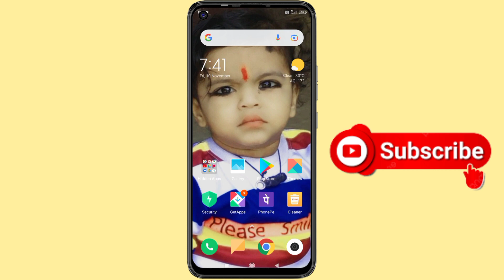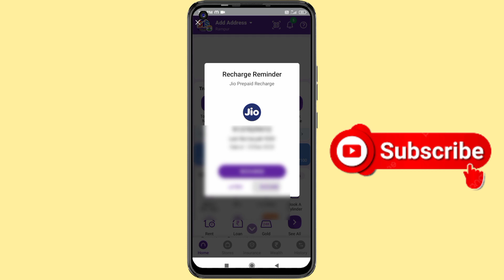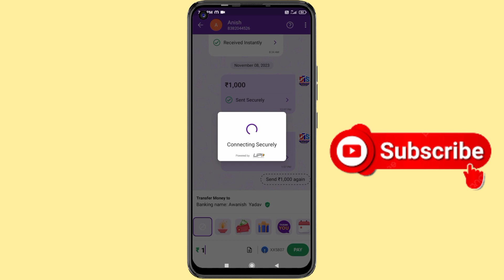फोनपे से पैसे भेजना सीखें | Phonepe se Paise Kaise Transfer Kare | Money Transfer | 2023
Hello friends👭👬

Dosto aaj ki es video me hum baat karenge ki kaise phone se paisa bhejte hai video bahut dhamakedar hone wala hai video ko pura dekhna.

Your Quries👇

phonepe money transfer
phone pe se paise kaise bheje
phone pay se paise kaise bheje